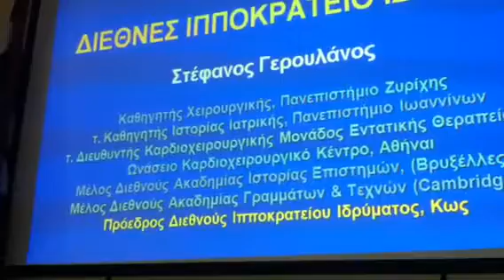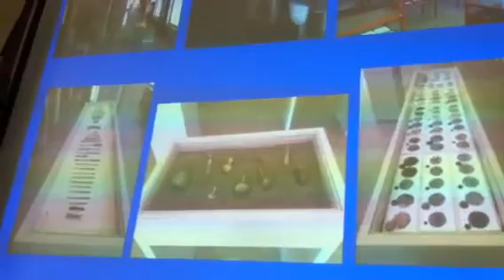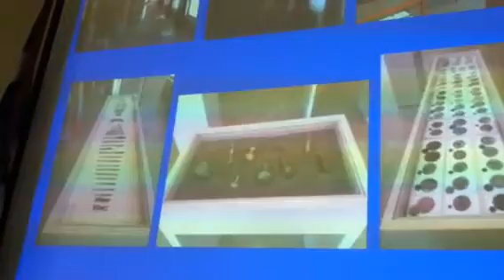Υπογραφή πρωτοκόλλου παράδοσης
Ομιλία